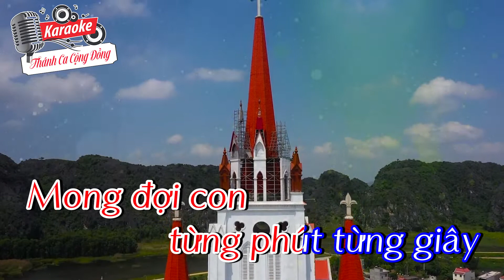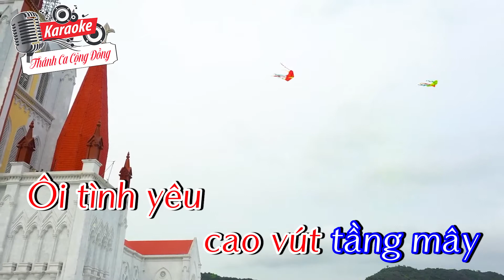||Karaoke_49|| Chúa Quá Thương Con Karaoke || Tone nam || Sáng tác: Sr Hoàng Phương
❤️ Tên ca khúc: CHÚA QUÁ THƯƠNG CON KARAOKE TONE NAM
🎹 Sáng tác: SR HOÀNG PHƯƠNG
📀 Video karaoke : KARAOKE THÁNH CA CỘNG ĐỒNG
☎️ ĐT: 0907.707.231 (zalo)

LỜI BÀI HÁT:
Tình Chúa thương con nhiều, ôi tình Ngài sâu thẳm sâu. Tình Chúa thương con từ lâu. Ôi tình yêu cao vút Trời Mây, Chúa đã đến với con, cùng con chia sẻ phận con người. Chúa đã chết vì con, hiến thân mình trên khổ giá.

Tình Chúa thương con nhiều, con làm sao đáp đền tình yêu, tình Chúa thương con từ lâu, mong đợi con từng phút từng giây, Chúa đã hiến thịt máu thành của lương thực trường sinh. Chúa đã hiến tình yêu, để yêu con cho trọn tình.

1. Nếu con thực lòng yêu Chúa, con ngại chi thời gian không gian. Con sẽ đến với Ngài dù trưa nắng hay đêm mưa giông. Nếu con thực lòng yêu Chúa, con rất mong được gặp gỡ Ngài. Con sẽ đến với Ngài để Ngài dạy con hiểu được tình yêu.

2. Nếu con thực lòng yêu Chúa, con sẽ thấy thời gian trôi nhanh. Con sẽ đến với Ngài vòng tay ấm yêu thương yêu thương. Nếu con thực lòng yêu Chúa, con sẽ quên được mối tình. Con chỉ muốn thuộc về Ngài, và Ngài mãi mãi là của con.